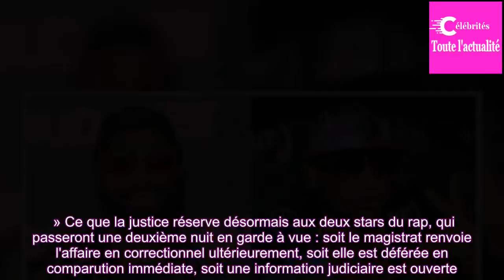EXCLU – Bagarre à Orly : « Booba est venu à l’aéroport pour en découdre »selon l'avocat de Kaaris, A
L'altercation a fait le tour du web. Mercredi 1er août, les rappeurs Booba et Kaaris en sont venus aux mains à l'aéroport d'Orly à Paris, en plein milieu de l'après-midi, alors que les deux rappeurs étaient en partance pour Barcelone pour assurer chacun un spectacle dans deux discothèques différent...